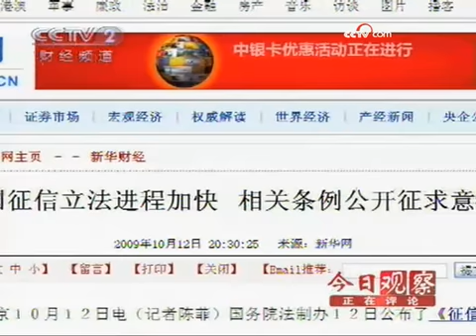信用社会走进生活 关注征信管理条例 - part 1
信用社会走进生活 关注征信管理条例